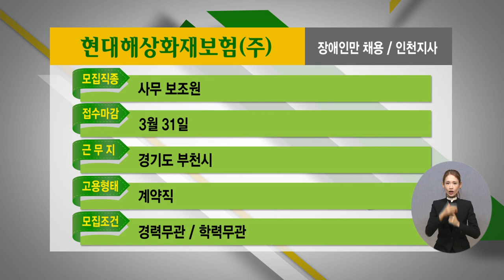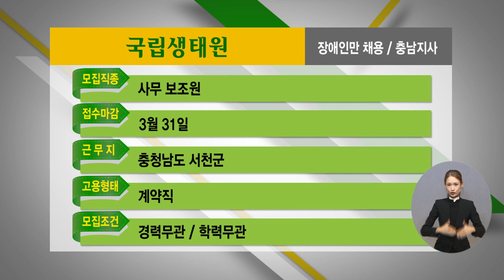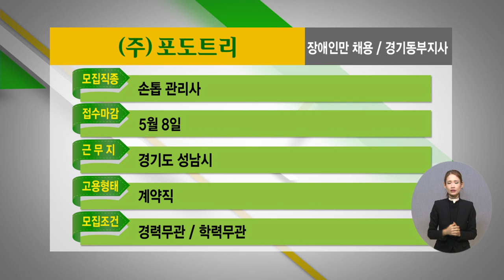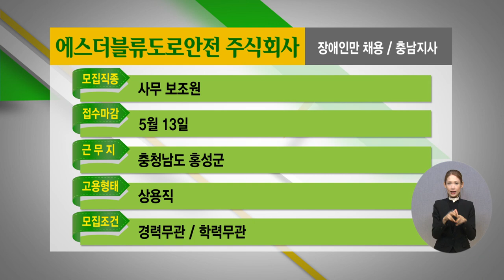2022년 3월 1주 장애인 취업정보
2022년 3월 1주(2월 28일 방송) 장애인 취업정보